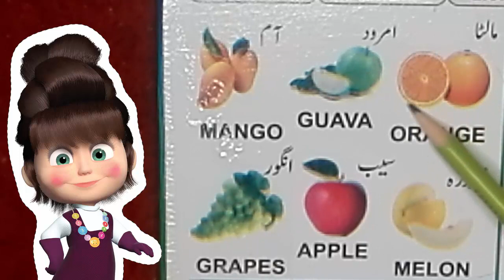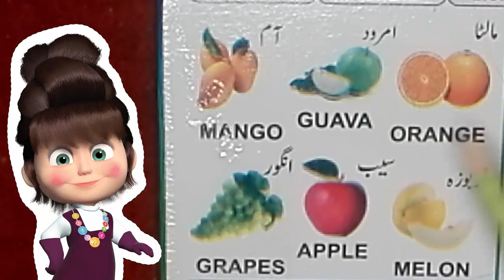Fruits names with pictures | Fruits names in English to Hindi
fruits names with pictures fruits names in English to Hindi fruits names in Hindi
easy learning block
easy learning fruits names in English & hindi